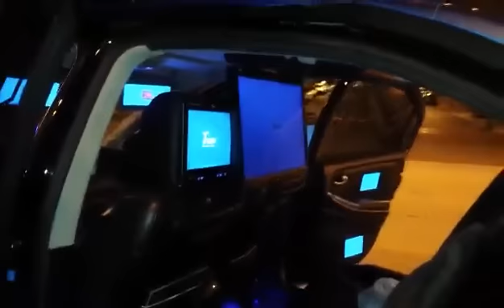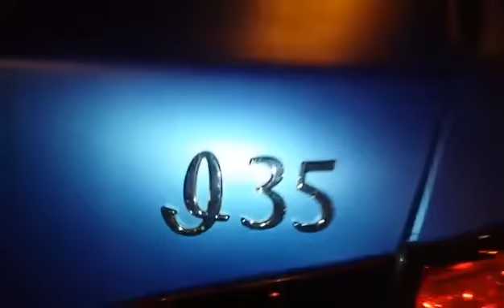2004 Infiniti i35...on 28" DUB SWYRLS FLOATERS... WRAPPED METALLIC BLUE...WITH 16 TVs in it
2004 Infiniti i35...on 28" DUB SWYRLS FLOATERS... WRAPPED METALLIC BLUE...WITH 16 TVs in it